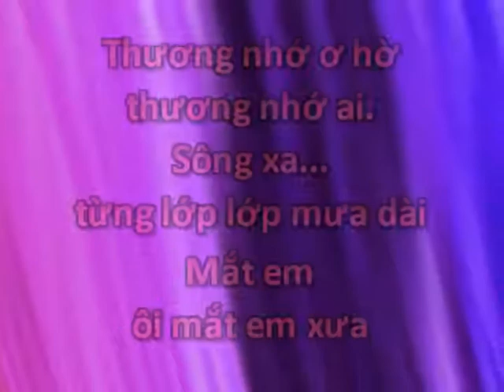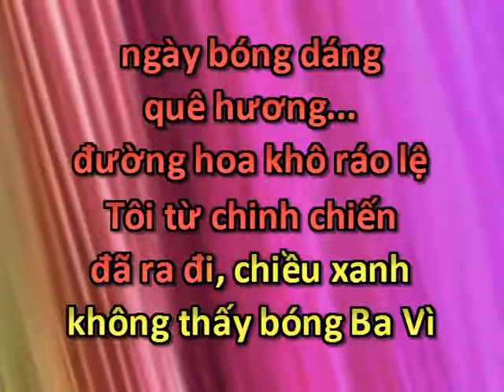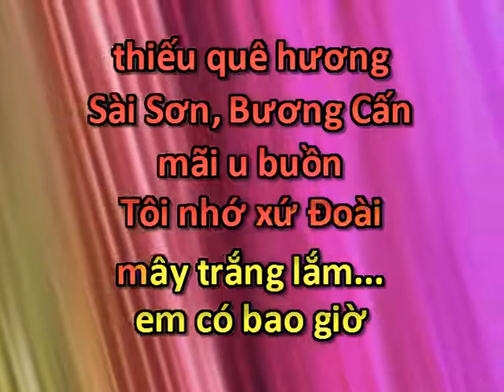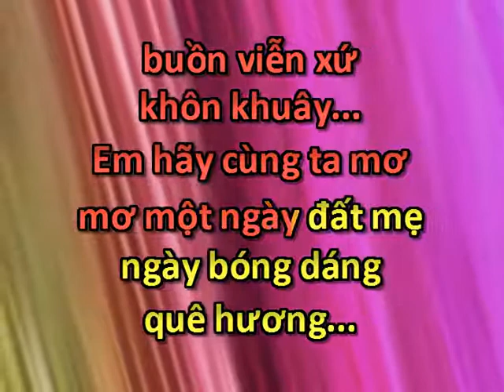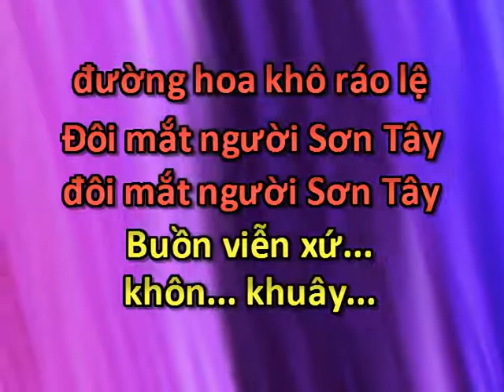doi mat nguoi son tay